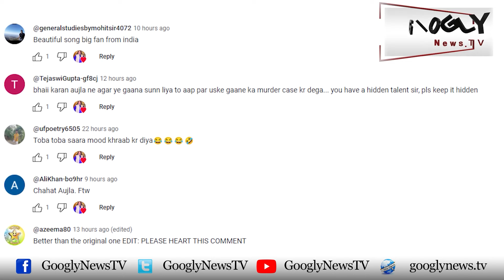Chahat Fateh Ali Khan Kei Karan Johar Ko Free Kaam Kei Paishkash | Googly News TV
Chahat Fateh Ali Khan Kei Karan Johar Ko Free Kaam Kei Paishkash